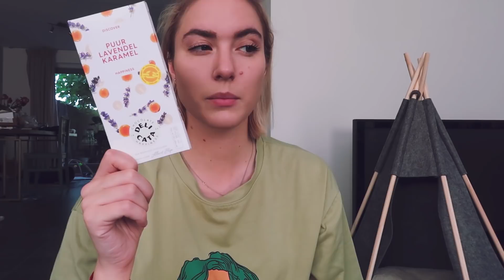JE EIGEN TONY'S CHOCOLONELY REEP MAKEN | Proefwerk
de tony reep was dus niet 6,88 maar 7,50 woepsie. wel een beetje duur hoor. maar leuk om eens te proberen wellicht, of als cadeau!! kan gewoon via de tony's

de producten die ik heb geproefd:
- Albert Heijn gepofte tarwewafels
- Trek Cacao Oat protein flapjacks
- Tony's Chocolonely eigen reep
- Naturli vegetarisch gehakt
- Lidl Gelatelli Coconut Ice Pops
- AH Delicata Puur, Lavendel & Karamel chocolade